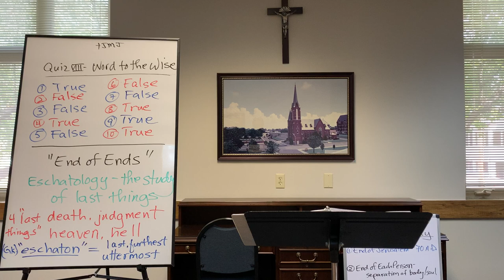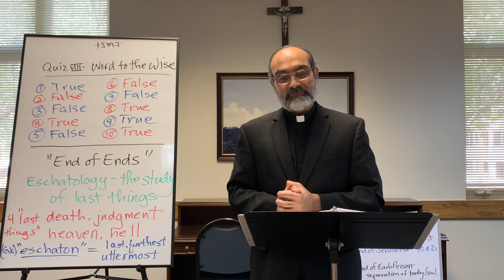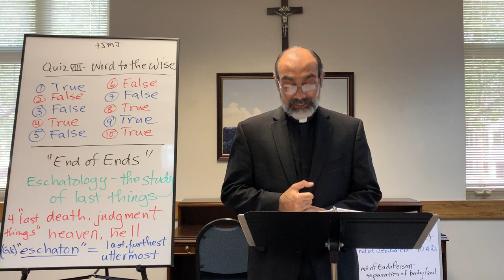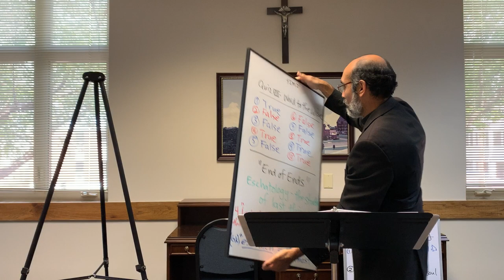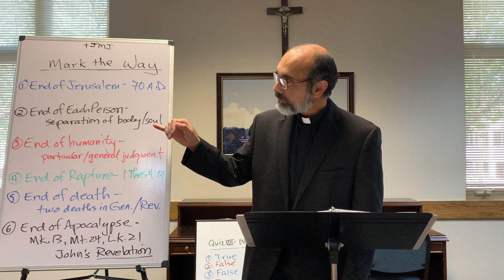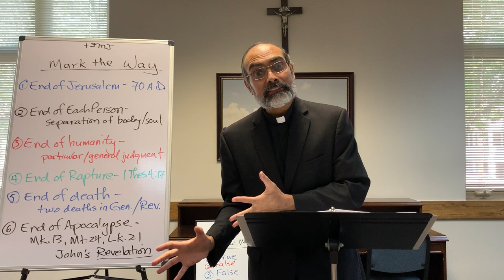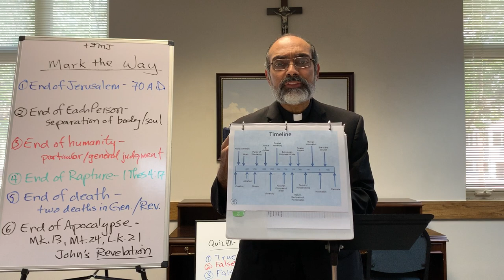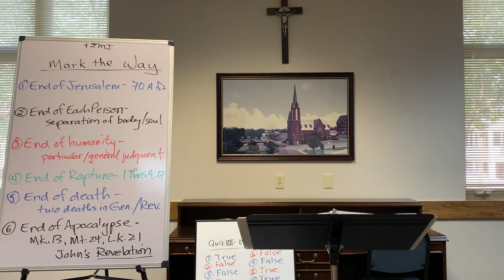Mark the Way: End of the Line